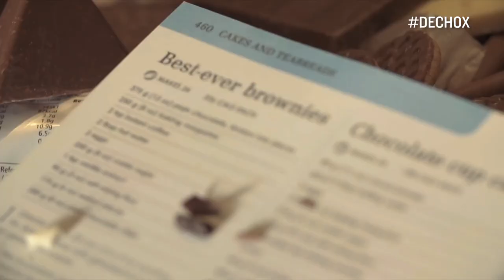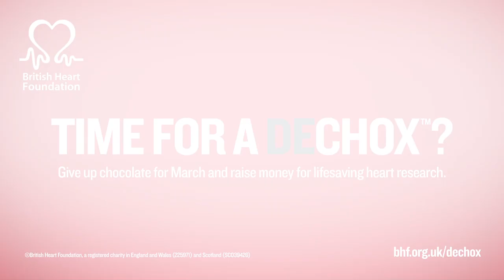British Heart Foundation - Dechox 2015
The British Heart Foundation is challenging the nation to give up chocolate for March and get sponsored to help raise money for life saving heart research.